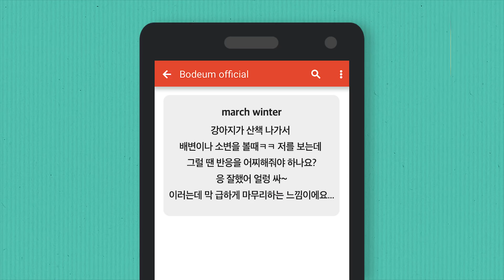보호자 쳐다보며 배변하는 강아지, 반응을 해줘야 하나요? ｜강형욱의 소소한 Q&A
보호자 쳐다보며 배변하는 강아지, 반응을 해줘야 하나요?